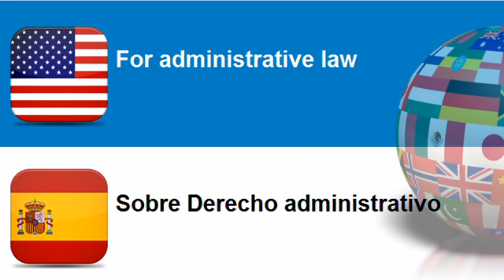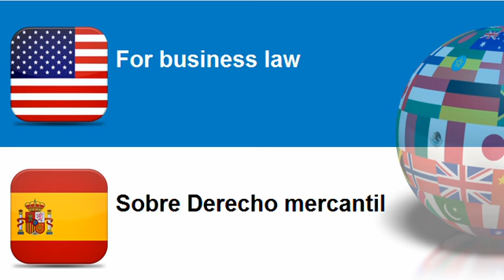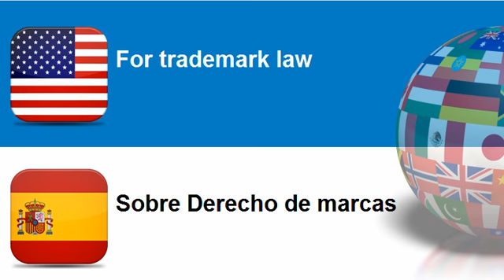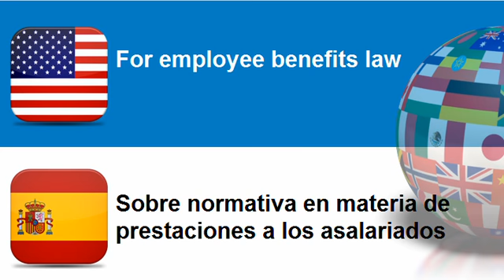Learn Spanish vocabulary Topic = For contract law